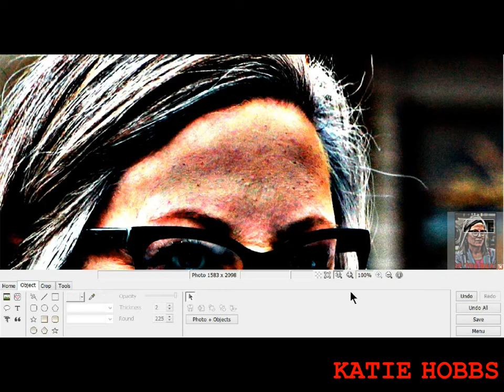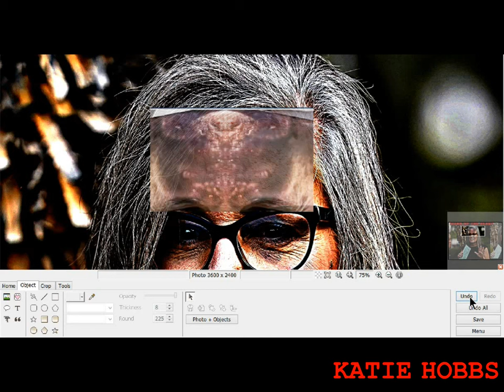ǩĀt!ƹ ĦƠƁƁŚ ɱĄȒǨ ƠƑ ţȟȇ Ɓȇąşţ